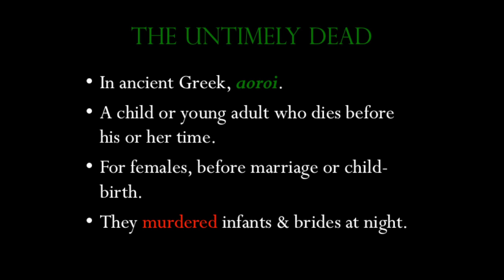Oedipus Reborn: A Daemonology, Part 3 -- The Untimely Dead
This March, Polyphonic Bonsai Productions presents the horror tragedy OEDIPUS REBORN, the sequel to OEDIPUS REVENANT.

This is the third video of our 5 part series on the history and folklore surrounding the types of undead in OEDIPUS REBORN.

OEDIPUS REBORN premieres March 19th, 2015 at The WAREHOUSE, Gaines Street, Tallahassee, FL.